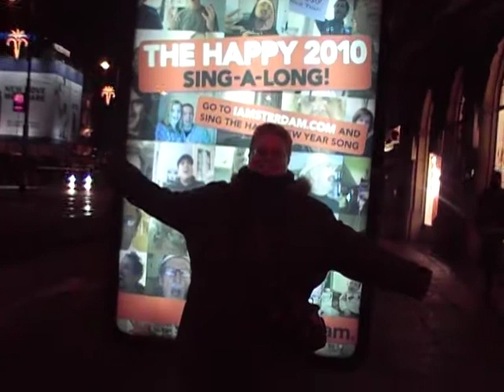BLACKY IN ADAM 1.MOD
Οι δυστυχισμένες στιγμές του Κυριάκου στο 'Αμστερνταμ τον Δεκέμβριο 2009, μιά και ο ίδιος ένοιωθε απο τον Οκτώβριο 2009 πολύ μα πολύ δυστυχισμένος, συναισθηματικά καταπιεσμένος και γενικά κακοποιημένος μέσα σε αυτή τη δίχρονη σχέση που είχαμε, κατά τα λεγόμενα του πάντα. Η δυστυχία είναι τόσο διάχυτη που την ακούτε ακόμη και από τον τόνο της φωνής του. Σκέτη προσωποποίηση της δυστυχίας, τι να πω!